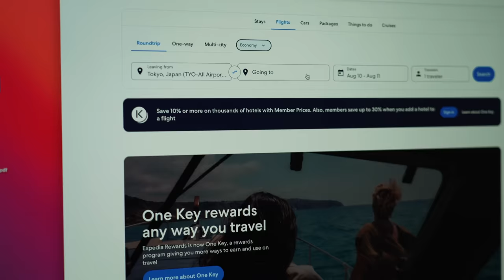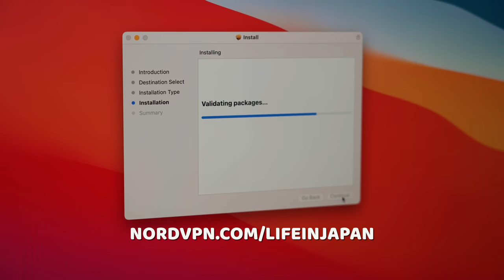Summer Vacation with Friends| Life in Japan Episode 221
🌏 Get Exclusive NordVPN deal and one extra month here ➼ It’s risk-free with Nord’s 30-day money-back guarantee!

It might take a long time to come, but when summer break finally comes in Japan, it comes with a lot of expectation.

Ruth's Instagram: RuthReutter